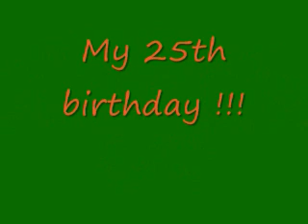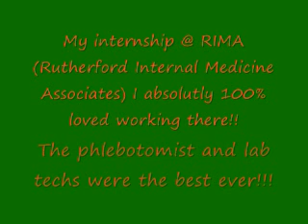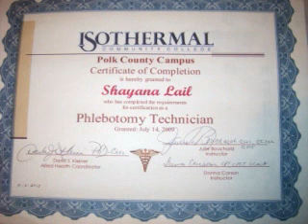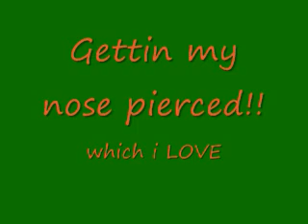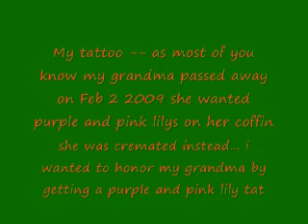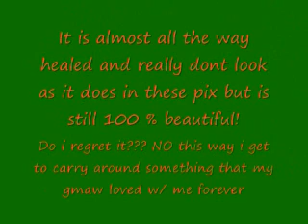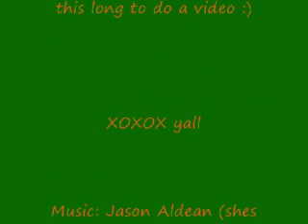missed out part 2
cna cpt ... past things in my life... things got really crazy on me really fast yall i am so sorry for such a long wait... my life has been flipped upside down since my gmaw passed... i have lost many friends in the process and gained few... i almost lost my marriage...and thats something i thought i would never say... so needless to say i had to work on my priorities and get tthings going back in the right direction. Me and my husband are on the right track :) it was a rough time and scary but we made it thru it we celebrated out 5th wedding anniversary on oct 16 :) it was gr8 i hope to spend many more w/ him:)!! anyways that just the tip of the iceburg lol my life has went crazy anyways hopefully i will get a video up soon to explain myself better ... xoxox loves - i do not own the music associated w/ this video ... SUGARLAND or JASON ALDEAN